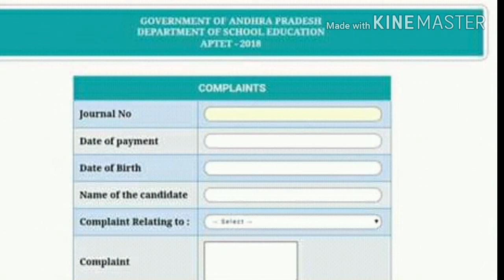AP టెట్ - 2018 పై అభ్యంతరాలు ఉన్నవారికి శుభవార్త // టెట్ బ్రేకింగ్ న్యూస్ today //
Tqqq friends 👍👌

Tqqq for my viewers 👍👌

Tqqq for music team 👍👌

online exam test in telugu

AP TET 2017 NEW SYLLABUS IN TELUGU